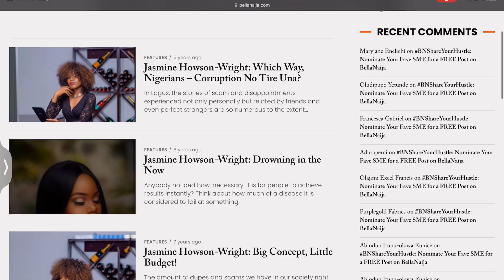Changed my life in 6months. Here’s how to be unrecognizable!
Changed my life in 6 months! I really did and heres my life update. In this video, I update you on what I committed to in 6 months to be better, feel better in my life, give better and be unrecognizable. To become unrecognizable you have to be willing to focus on being your best self. Decide today that you’ll try no matter what, to align and pick up for the rest of the year.

It’s great to be back talking with you and I hope you do enjoy this.
Jas💕 📝

TICKTOCK - @jasminehekumah
THREAD - @jasminehekumah

FILMING SETUP
Primary camera - iPhone 14 Pro Max